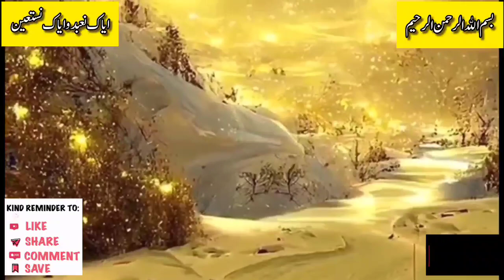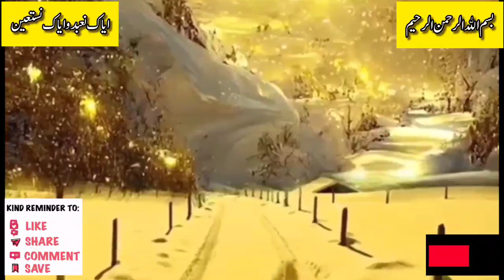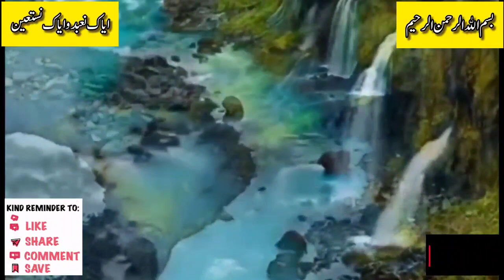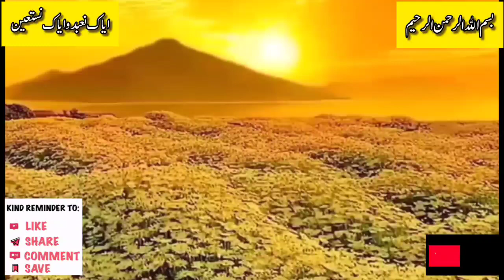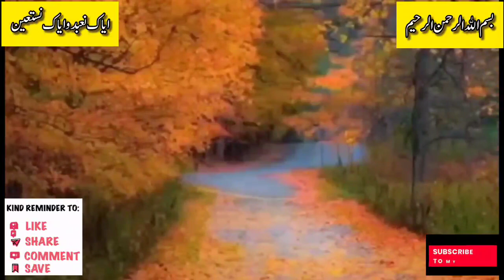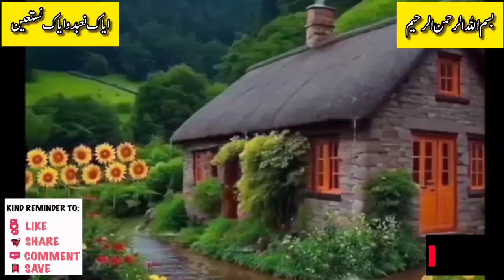قرآن كريم قران كريم قرآن بصوت هاديء القران الكريم quran tilawat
قرآن قران كريم قرآن بصوت هاديء القران الكريم قران الكريم قرآن كريم قراءة,القران الكريم بصوت
القرآن الكريم كامل,قران كريم mp3
قران كريم صوت قران كريم مكتوب قران كريم بصوت جميل جدا جدا|بث مباشر || قناة القرآن الكريم makkah live   القران الكريم بصوت جميل قران كامل قران البقرة البقره صور قران قران mp3
قران بصوت جميل يريح القلب صوره قران
صورة قران قران مكتوب تحميل قران قران الفجر سورة البقره
سورة البقره
quran
quran surah
surah rahman
quran recitation
10 hours quran
surah ar rahman
10 hours quran recitation
surah yasin
sleep quran
surah,
quran tilawat 10 hours quran no ads quran recitation 1 hour,10 hours beautiful quran 10 hours quran to listen to the holy quran surah yaseen  memorize quran surah baqarah
baby sleep quran 10 hours of quran recitation no ads quran all surah surah rahman 10 hours al quran best quran recitation
rahman surah